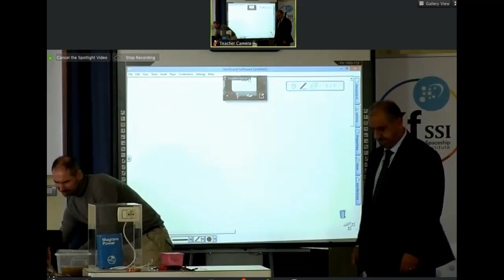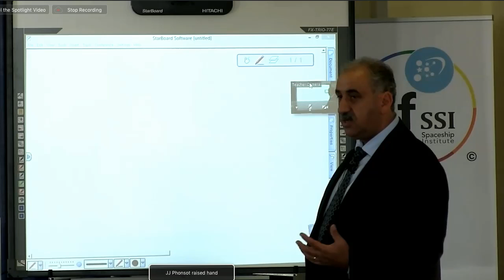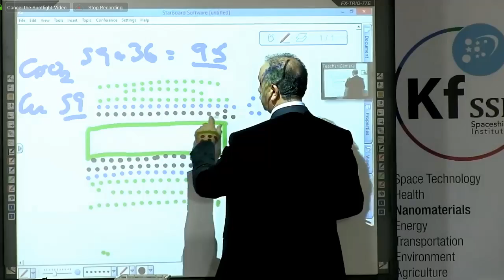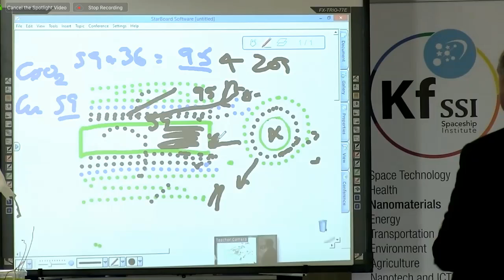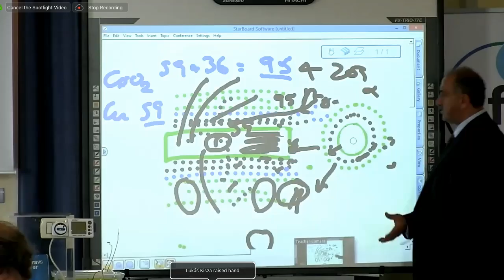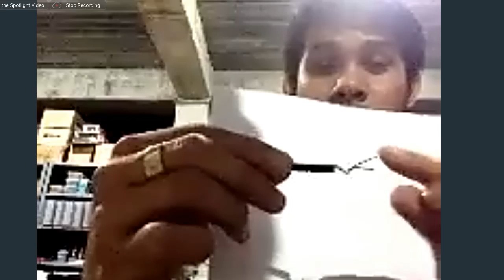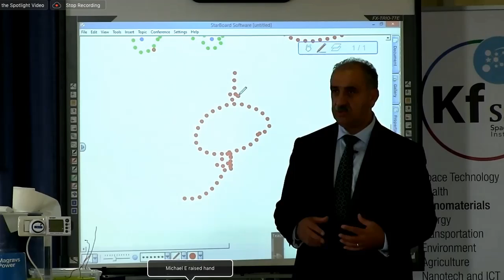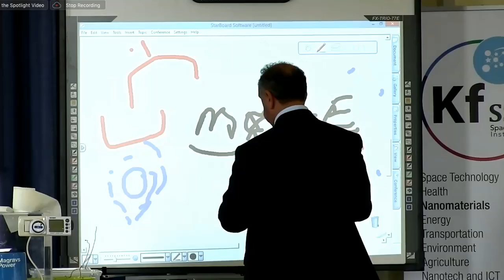KFSSI Blueprint Teaching HD Session 3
DAY 2; PART ONE - October 27th 10 am CET

Note: Some of the links only work once the event is live.